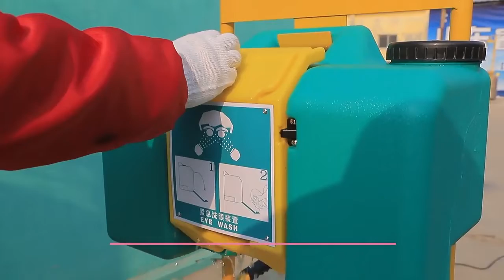Portable 30L Emergency Eye Wash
Video from PT Endlessafe Sinergi Safetindo